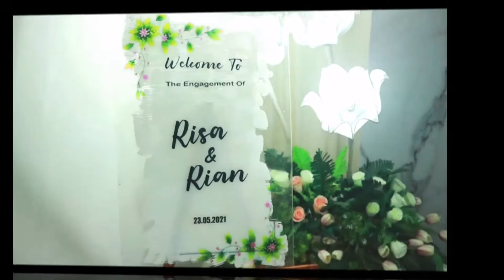The Engagement Risa dan Rian | Ty Photography | Jadi Fotograper di Lamaran Adik Sepupu